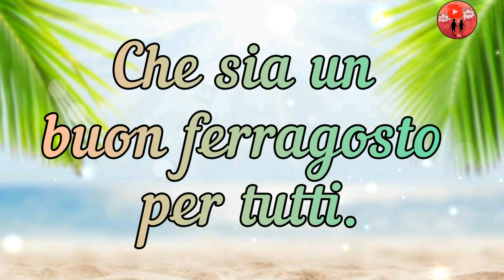Buon Ferragosto 2022 ⛱🌊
Auguro a tutti di trascorrere un buon Ferragosto.

Questa è la frase del video:
Buon Ferragosto
a chi è in vacanza,
a chi sta partendo,
a chi sta rientrando.
Ovunque siate
da soli o in compagnia
che sia un buon ferragosto
per tutti.